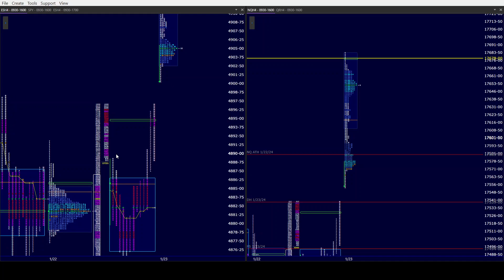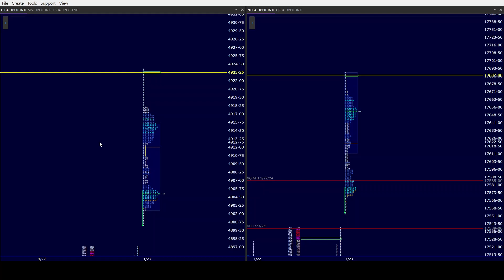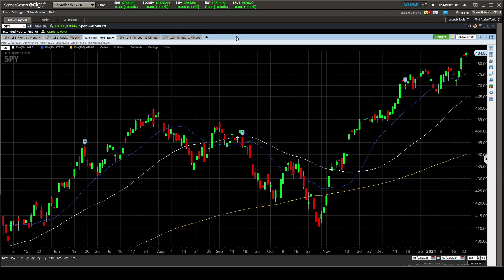ES NQ AM 1/24/24. UP UP & AWAY as we explore uncharted territory in the ES,NQ& DOW. RTY joining??